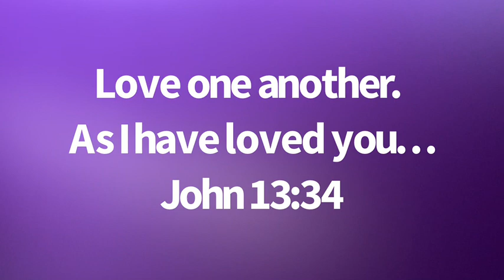Memory Verse Song! John 13:34